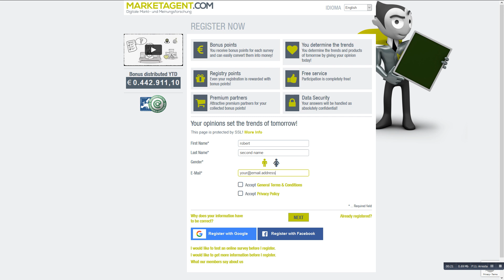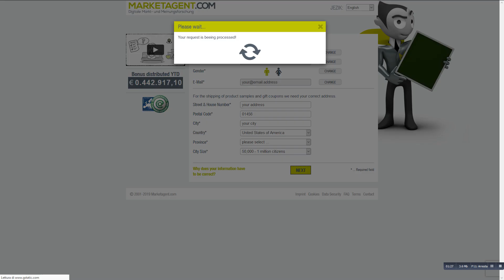Survey participants - Your opinion counts and pays off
Work at home - Survey participants
Your opinion counts and pays off: you determine the trends of
tomorrow and earn cash with every survey.

With your opinion as a survey participant you want to determine the trends and products of tomorrow, take part in surveys and earn money online.
With the registration from all over the world, it is possible to change the language.

- Exchange Bonus-points for rewards or cash money!
- Enhance your profile to receive more questionnaires!